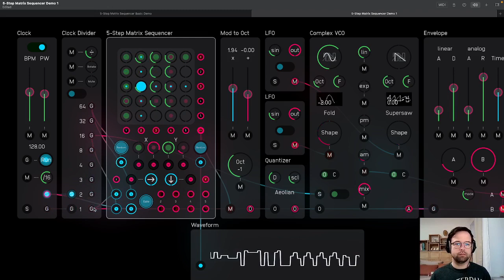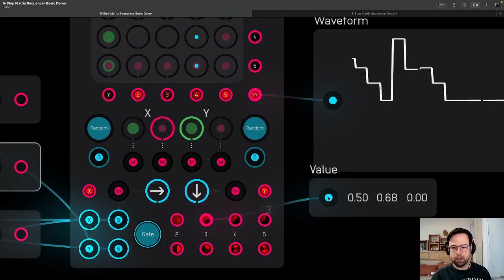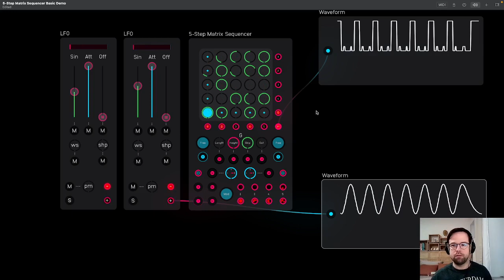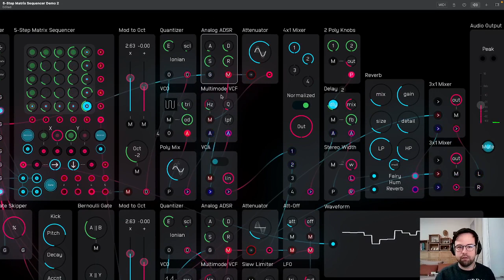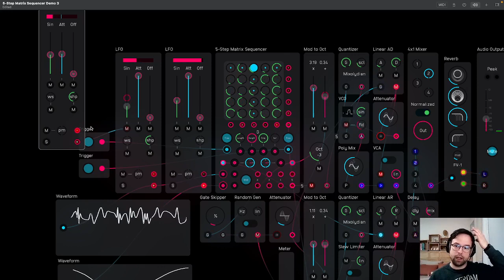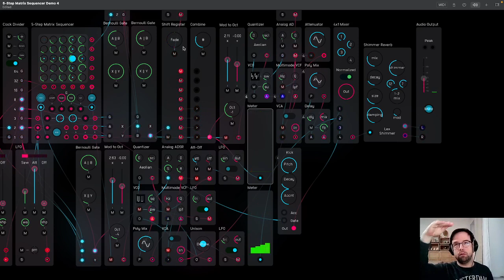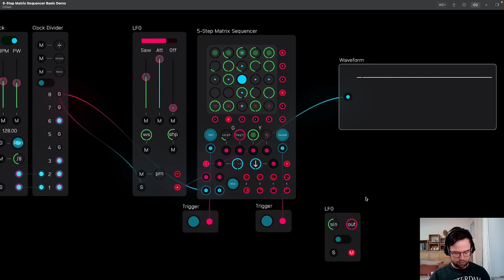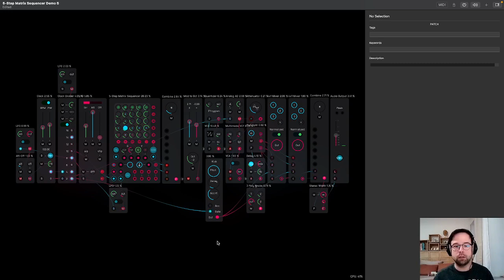Wired Up with Mark 7 - 5x5 Matrix Sequencer Walkthrough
Download Audulus for free for Mac and iPad and download this patch

On the seventh episode of Wired Up with Mark, Mark walks you through the new 5x5 Matrix Sequencer one function at a time.

Chapters
0:00 Introduction